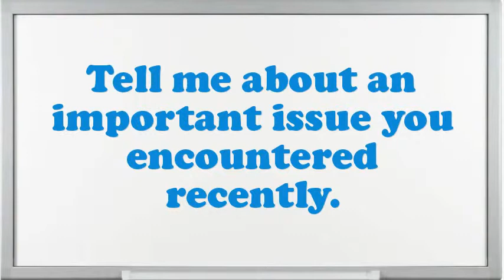General Ledger Accountant Interview Questions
Interview Questions for General Ledger Accountant.What are you doing if you worked as an General Ledger Accountant?Tell me about how you worked effectively under pressure.What are the potentials of an elegant General Ledger Accountant?What achievements have you gained working as an expertise General Ledger Accountant?If you were hiring a person for this job, what would you look for?